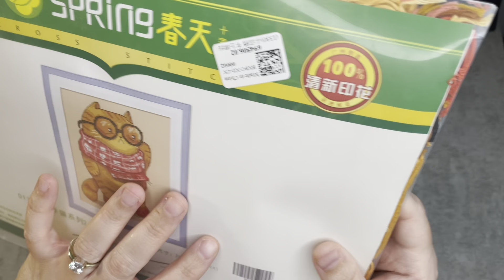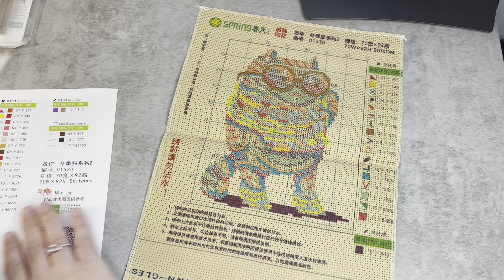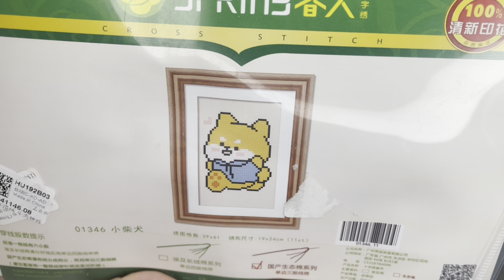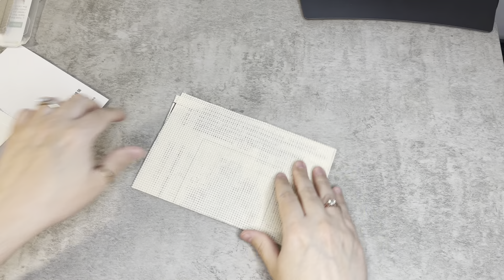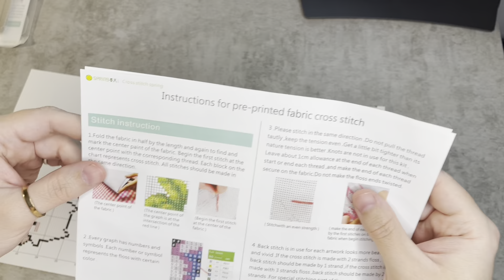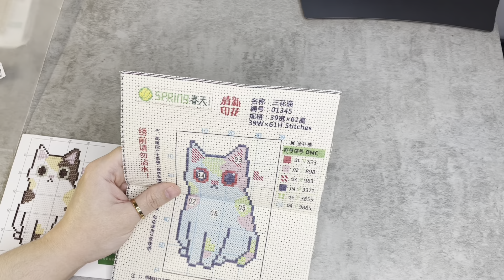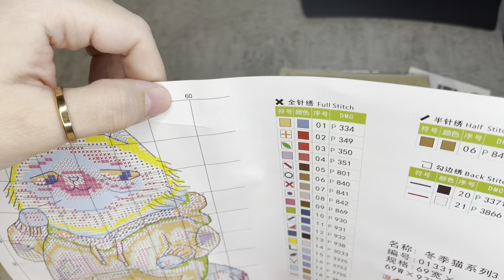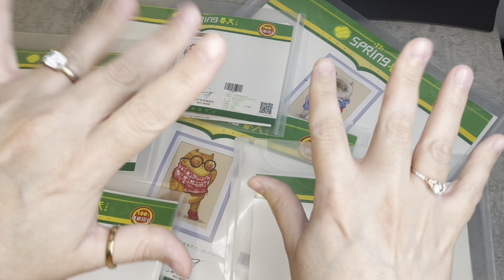Unboxing DIY CHOOSE partie 1 - De faciles et adorables toiles de point de croix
🎁 Ma liste de codes promos Partenariat pour vous :
- Fansells -5% : Carol